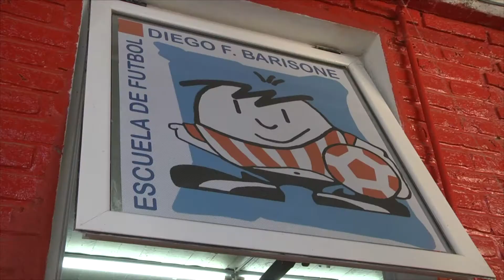Nuevos vestuarios en Unión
Notas con Claudia Díaz, Tesorera de Fútbol Amateur, Martín Chemes, Comisión Directiva, y Luis Spahn, Presidente de Unión. Material de Somos Noticias Santa Fe.